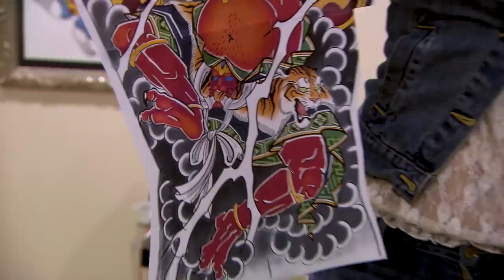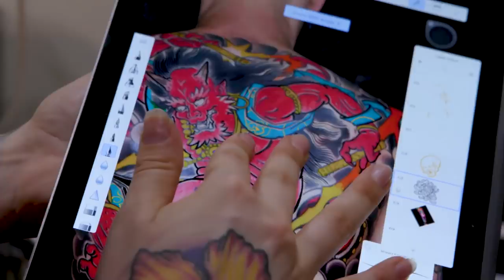Laura Marie’s WINNING '35 Hour Master Canvas' | Battle of the Sexes (Season 12)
Laura struck lightning again. After 35 hours, she delivered a Japanese god back piece that secured her the win of Ink Master.

The competition may be fierce, but art will be the great equalizer when men are pitted against women on Ink Master: Battle of the Sexes. Teams of male and female tattoo artists battle it out, but only one person will take home $100,000 and the coveted title of Ink Master.

Facebook.com/inkmaster
Instagram.com/inkmaster
Twitter.com/inkmaster